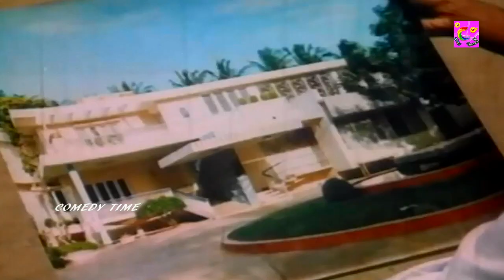டேய் சைத்தானை பாருடா என்னடா இப்படி சாப்புடுத்து # SENTHIL RARE COMEDY SCENES